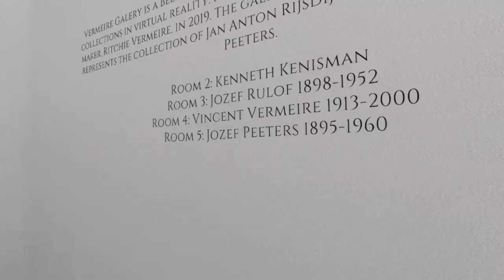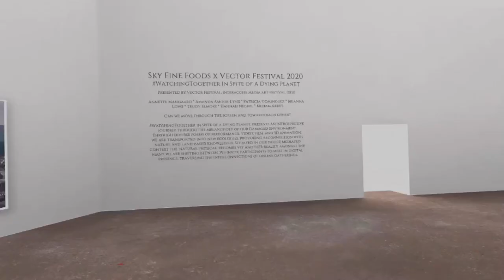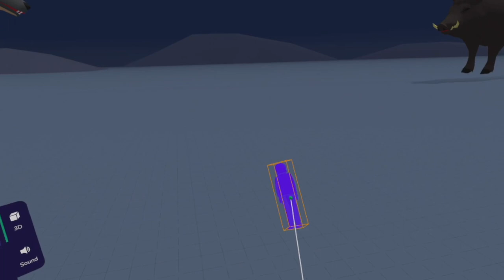Top App Lab Games and APP'S for Quest 2! And All are FREE!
App Lab has been adding more apps and games over the past few months and now you have an even greater selection of apps and games than ever before! I'm covering my top 7 App Lab Games and Apps for the Oculus Quest, PLUS BONUSES. All of these apps are free!

HEAD STRAP:

OCULUS QUEST 2:

GAMES REVIEWED:

GYM CLASS
BLOBBY TENNIS
FIND MY PHONE APP IN VR
BATTLE ARENA VR
ART GATE VR
BLACK HOLE POOL
GUN RAIDERS

BONUSES:
WAR YARDS
GORILLA TAG
ZOE